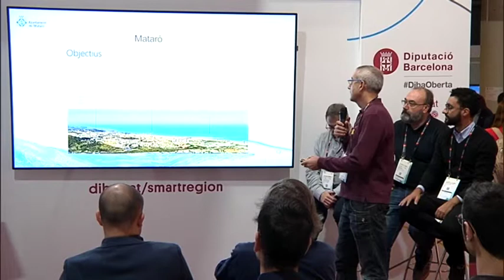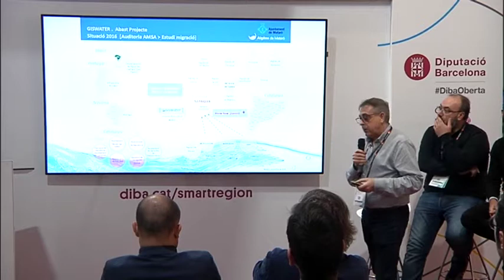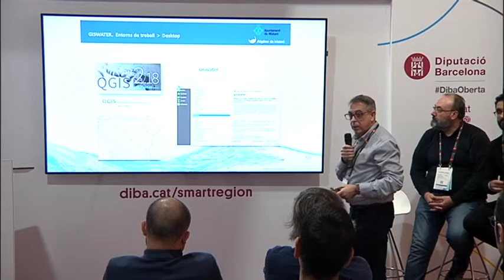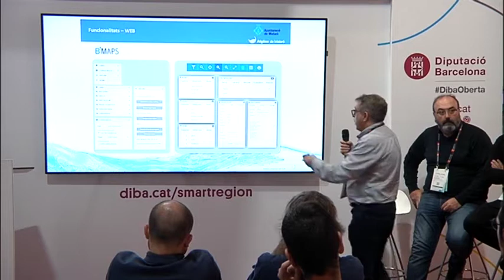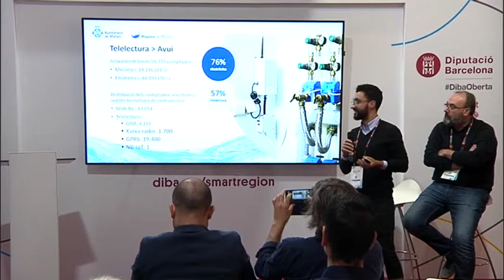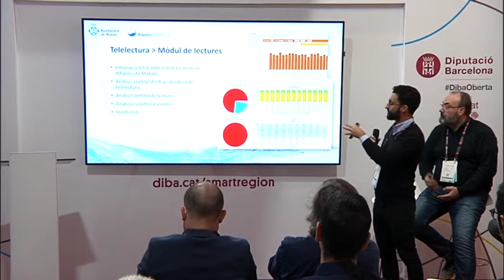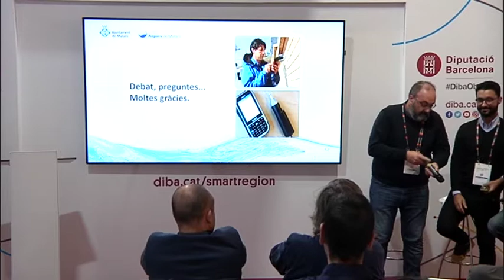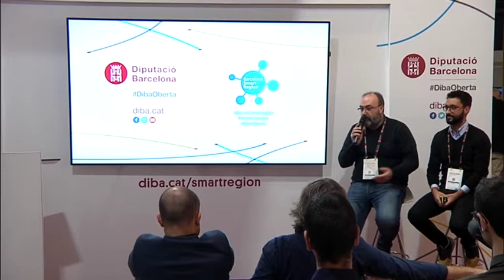Projecte Giswater Sistema Informació Geogràfica Projecte lectura remota de comptadors a Mataró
Projecte Giswater. Sistema Informació Geogràfica
David Serra, director de Sistemes d’Informació AMSA
Josep Portero, responsable GIS. Sistemes d’Informació AMS Projecte lectura remota de comptadors a Mataró
Francesc López, responsable de lectures. Sistemes d’informació AMSA.
Toni Abril, cap de lectors/inspectors AMSA